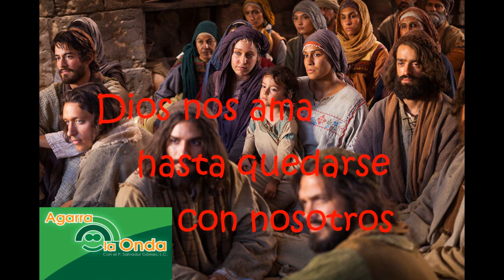8 Mayo 2019-Miércoles 3º de Pascua-Jn 6, 35-40-Con pan y fe se hace el camino.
EVANGELIO DEL MIÉRCOLES TERCERO DE PASCUA, 8 DE MAYO 2019-CICLO C: Jn 6, 35-40: «CON PAN Y FE SE HACE EL CAMINO». Con pan y vino se hace el camino dirían los antiguos.  Pero alguien podría decir que si hay un poco de chorizo, y un trocito de jamón, y a lo mejor una sopita... pues mejor. Pero, si nos atenemos a los tiempos modernos alguien se le ocurrirá decir: "Con hamburguesas y papas fritas se hace el camino". En verdad, el Señor no está lejos de la vida real, y piensa como nosotros. Todo porque Papá Dios no es ese ser lejano, que a veces imaginamos. A Moisés le decían: "Que no nos hable Dios; háblanos tú, por favor". No sé por qué nos hacemos una idea diferente de Dios.

PAPÁ DIOS NO ES UN POLICIA. Papá Dios es un buen Padre. Y como buen padre, se preocupa también de las cosas humanas esenciales a nuestra vida. Eso es el comer. Con pan y vino se hace el camino. Jesús se queda con nosotros y no es el policía, que a veces pensamos. Y, además, se queda para ser Pan de la vida: "El que viene a Mí, no tendrá hambre"... Esto es como extraño. Comemos una vez y tenemos hambre en sí. ¡Pero esto es maravilloso: "El que viene a Mí, no tendrá hambre". ¡Cuántos hombres viven como hambrientos permanentes, y van como mendigos por la vida! ¿Por qué? Porque todavía su alma no ha sido saciada de lo que vale la pena alimentarla: "El Pan de la vida". ¡Es siempre hermoso hablar del amor de Dios tan grande, hasta el grado no sólo de dar su vida, sino de quedarse con nosotros, COMO PAN DE VIDA! ¡Y más hermoso es todavía disfrutar de este Pan de Vida! Jesús es el Pan de la vida que sacia nuestra hambre espiritual y el que cree en el Jesús de la vida jamás tendrá sed.

TODOS SOMOS LLAMADOS A LA CASA DEL PADRE. Tú y yo hacemos el camino a fuerza de pan y vino; y a fuerza del Pan de la vida y de nuestra fe. Si tú vas con Jesús en el alma y con la fe en Él, tu cielo en la tierra ya lo ganaste. El cielo en la tierra lo ganas cada día. Jesús nos invita a conocerlo y creer en Él, porque quiere llevarnos al Padre. Jesús ha bajado del Cielo, para que todos vayan a la morada que Papá Dios nos tiene preparada. Dios nos ama tanto que no quiere que nadie se pierda. Quiere que resucitemos y resucitamos todos los días en nuestra alma por la fe y el alimento que nos da la vida. Yo no creo en aquel que dice que cree en Jesús, pero no va a misa los domingos. Yo no creo en ése que dice creer en Jesús, porque al Amado le gusta que vayamos a estar con Él. ¿De qué sirve que nos digamos amigos de Jesús, si a las cosas que Él nos invita no vamos? Jesús es el mejor "amigo de camino", para llevarnos al gozo, a la eternidad, a la hermosura del mayor abrazo del Padre. Todos somos llamados a salvarnos. Si alguno no se salva es porque no le abre el corazón al amor del Padre, porque no se deja querer por Dios. ¡Qué sencilla es la vida de cualquiera de nosotros, si nos esforzamos por abrirle las puertas de nuestro corazón a Dios. A Dios le abrimos la puerta, cuando dejamos que Jesús sea el Pan de la Vida y la Bebida que nos satisface. A fuerza de pan y vino se hace el camino. A fuerza de fe y creer en Jesús cada misa se convierte en el pan y la fe que salta hasta la vida eterna. ¡Creamos en las ondas de Dios! ¡Agarremos su onda, de una vez por todas! ¡Es la onda de su amor! ¡Bendiciones mías y de Papá Dios! P. Salvador Gómez, L.C.